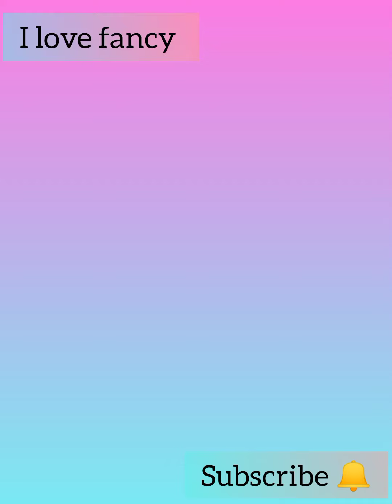new trending bridal design pars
new trending item and jewellery set and cosmetics for girls acording beauty and beautiful products.so beautiful and trending items lovely products or unique item